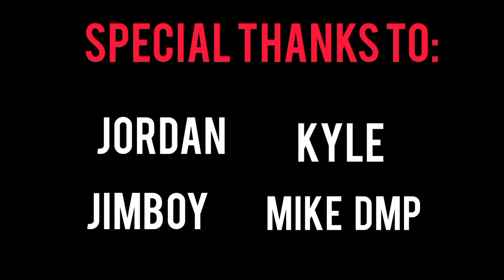(fresh buko) trip namin kumain ng fresh buko hahaha sana ma enjoy nyo ang panonood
fresh buko juice